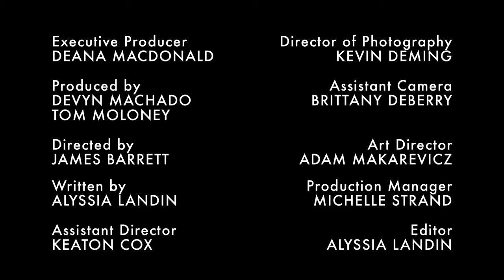The Mortal Coils - Died Hard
‘The Mortal Coils’ is an original webseries produced by the CU Denver Film & Television Department. The award-winning, student-driven webseries project has been a staple of our BFA program featuring over a dozen original series’.